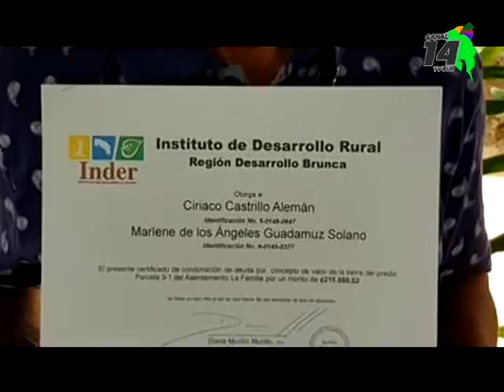INDER entregó 73 millones en condonaciones a familias en Coto Brus